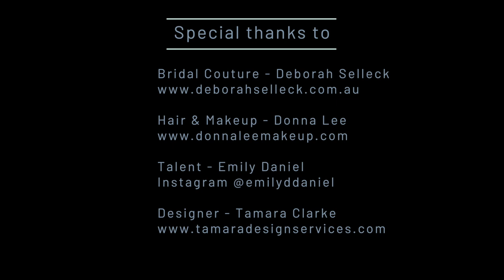360° Fashion Photography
Online shopper behavior is changing rapidly. Enabled by technology and demand for convenience consumers have fast adapted to a global marketplace where rich media is the new norm. With e-commerce growing at more than four times the rate of traditional brick and mortar stores, savvy brands need to adapt swiftly to stay relevant – this is especially pertinent to the fashion industry.

Consumers today are demanding valuable, in-depth information with the ability to examine clothing in detail. 360° fashion photography is next best thing to a showroom experience by allowing shoppers to virtually “pick up” and spin the garment around and even “lean” in (zoom) on a dress’s fine details as if they were holding it in their hands.

Buyers can now immerse themselves in 360° images of a designer collections understanding fabric, textures, intricate details and embellishments. This offers an interactive 360° online showroom where every aspect is visible.

To find out more about how Brett Ginsberg can help you with your 360 photography requirements visit: